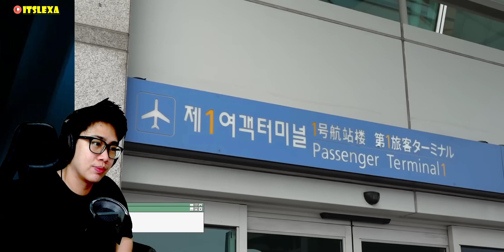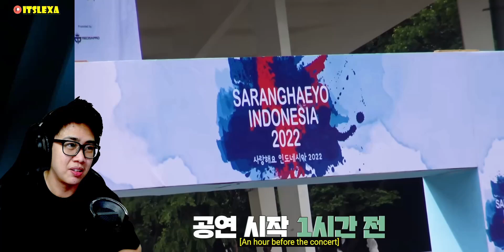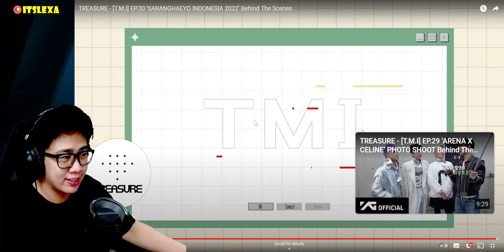TREASURE - [T.M.I] EP.30 ‘SARANGHAEYO INDONESIA 2022’ Behind The Scenes Reaction